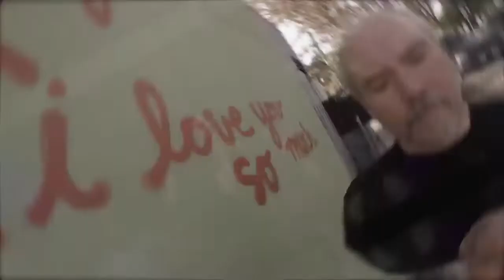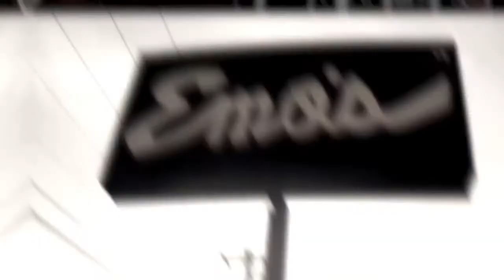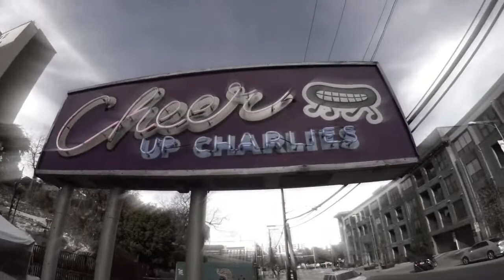THE MARS VOLTA at Emo's, Austin, Tx. October 3, 2003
The Mars Volta
2003/10/03
Emo's
Austin, Texas, USA

Video Source: Sony PD100
Audio Source: Sonic Studios DSM-6S - PA-6LC3 - Sony PCM-M1

Video: 24 Bits, 720x480, 4:3, 29.970 Frames/Sec, Variable Bit Rate (Max. 6000 kbps)
Audio: MPEG Audio Layer 2 Files, 48000hz, 16bit, Stereo, 224 kbps

     DO NOT SELL THIS RECORDING IN ANY SHAPE OR FORM!!!

01 Intro
02 Roulette Dares
03 Tira Me A Las Aranas
04 Drunkship Of Lanterns
05 Concertina
06 Cicatriz (Intro)
07 Cicatriz ESP
08 Televators
09 Eriatarka
10 Take The Veil Cerpin Taxt
11 Interview with Omar

Emo's, Oct. 3 "Is anybody there?!" screamed Mars Volta vocalist Cedric Bixler as a sold-out Emo's throng squirmed like sardines at the band's Friday night performance. Actually, it was the refrain from "Drunkship of Lanterns," off this summer's De-Loused in the Comatorium. Nevertheless, the massive Texas fan base for this off-shoot of El Paso's At the Drive-In ensured that hundreds and hundreds of indie rock kids would shout back at Bixler's query. When a band begins their show with a 15-minute version of a song ("Roulette Dares") about "midnight nooses" and "boxcar cadavers," the inmates aren't simply running the asylum, they've turned it into rock theatre. What's more, theirs is an impressive intersection between punk and jazz. This manifests as prog rock, yet the Mars Volta is too clever to produce ELO at Emo's. What the band's long-overdue Texas return produced instead was, at times, long and overdone. Relentless rhythms gave way to long interpretations of the songs. In the sweltering heat of a small club, this can wear on the patience of even the most chemically enhanced mind. Still, an unbridled energy wowed the sweating masses, the show being, at its most potent moments, a wonderful display of jazz inspiration. Simultaneously, it was one of the most explosive club shows Austin has seen in months. Was it punk magic or jam band ruckus? A little of both, and quite impressive when it was both at the same time. The single moment it was neither -- a somber, percussion-free rendition of "Televators," dedicated to recently deceased band member Jeremy Ward -- was the most stunning of all. Slam poet-turned-MC Saul Williams opened with a collection of new poems, much of it drawing from post-9/11 politics. Coupled with the hard-charging Mars Volta, Williams completed the night of free verse and free jazz for a captive audience.

@roio420  has been the source of an archive of many types of videos from my library going back as far as 1987. I've produced many programs, the first being CapZeyeZ, which is and always will be my main focus. it's format is covering unsigned, unheard of bands live as it really happens. Out of the desire for requests from bands people had actually heard of, came rAw TiMe. I am the creator, and was the original host and we have worked with around a dozen different people. Myself and everyone involved worked for free, for the fun of it. I hope you enjoy the past episodes, and I hope you really enjoy some of the unseen footage I plan to bring your way.

Please credit Dave Prewitt / DaveTV.org with any use of the video.